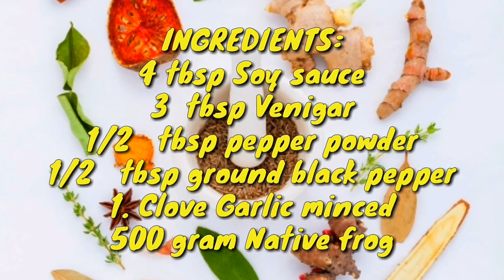AWESOME COOKING ang YUMMY FROG ADOBO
INGREDIENTS:
5 cloves garlic
1 pc red onions
1 pc tomato
2 pc bell pepper
4 tbsp soy sauce
3 tbsp venegar
1/2 tbsp pepper powder
1/2 tbsp ground black pepper
Oil